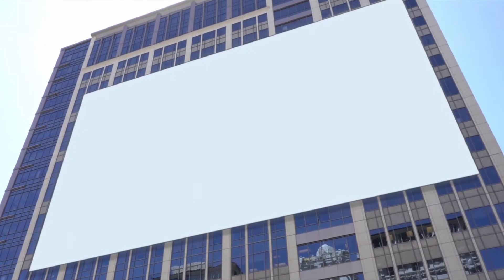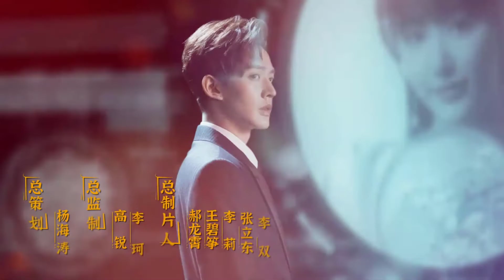Tiêu sái giai nhân đạm đạm trang - Sassy Beauty 2022 - Phim cổ trang xuyên không ngọt ngào, hài hước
Tiêu Sái Giai Nhân Đạm Đạm Trang kể về Tư Nghiên là một beauty guru nổi tiếng, bất ngờ rơi vào hệ thống VR của một game trang điểm đầy phương cách Trung Hoa. Đại tiểu thư kiêu ngạo trở thành thị nữ trang điểm tầng thấp nhất. Nàng nhờ kỹ thuật trang điểm tuyệt vời và các thủ đoạn hiện đại kỳ lạ như tiếp thị, tuyên truyền, v.v... mà thành công lấy lòng các phu nhân, tiểu thư. Đồng thời, các kiểu trang điểm khác nhau không chỉ trang điểm cho vẻ mặt xinh đẹp của người, mà còn trang điểm cho câu chuyện và thái độ đối với cuộc đời của phụ nữ cả cổ đại lẫn hiện đại. Trong quá trình chơi game, Tư Nghiên vốn muốn dốc lòng với nhiệm vụ mà không đặt kế hoạch nói chuyện yêu đương với các nhân vật. Tuy nhiên, nàng bất ngờ gặp gỡ các nhân vật đẹp trai như Kỳ Quan Nghi phúc hắc, quản gia AI Jack trung thành, “nam chính giả” Kỳ Quan Bảo, Kỳ Quan Tu phong lưu, thị vệ Vệ Vân Li lạnh lùng, Kỳ Quan Đạt chất phác, v.v... và cùng nhau xảy ra một câu chuyện trưởng thành lãng mạn, ngọt ngào, sủng lại dồn dập.